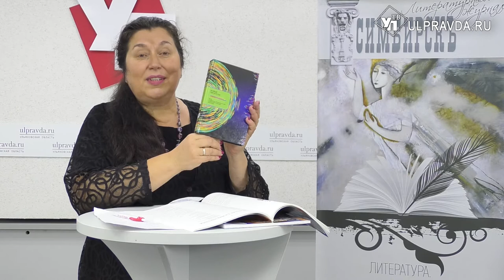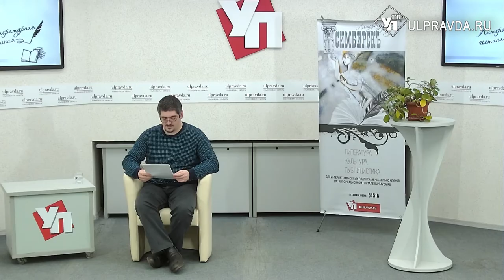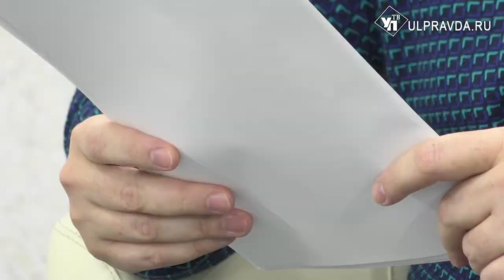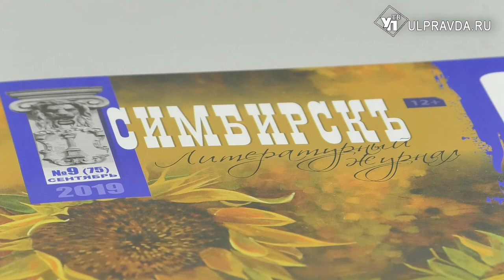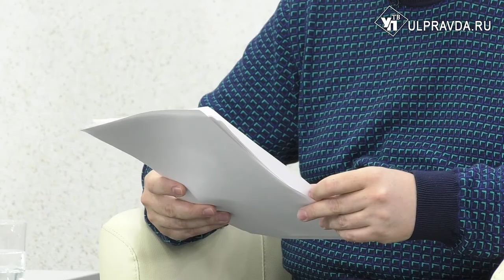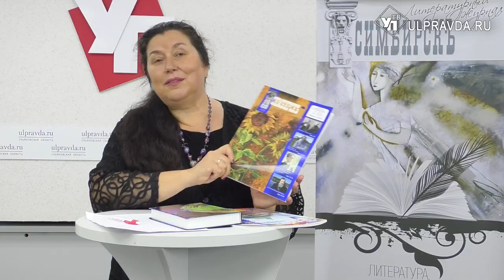Литературная гостиная. Вячеслав Савин и несколько стихотворений устами поэта